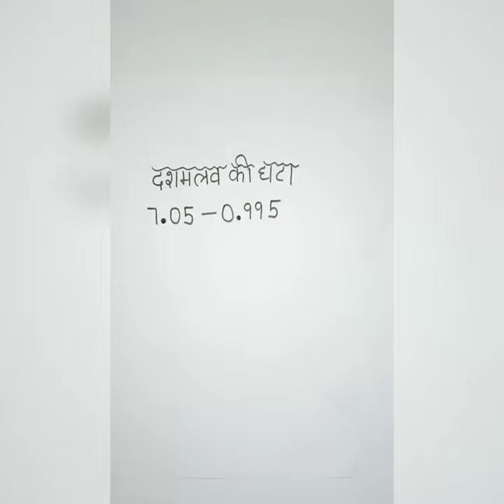Tricks Decimal Subtraction